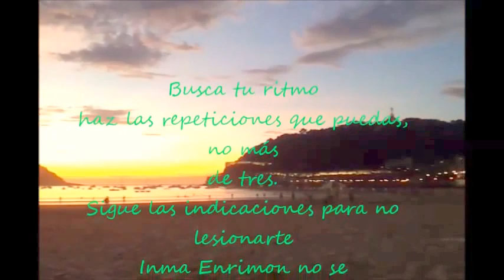RETO día 9 estar en forma,planes de entrenamientos, glúteos,piernas,brazos,abdominal.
Twitter; @inmaenrimon
listas de reproducción: